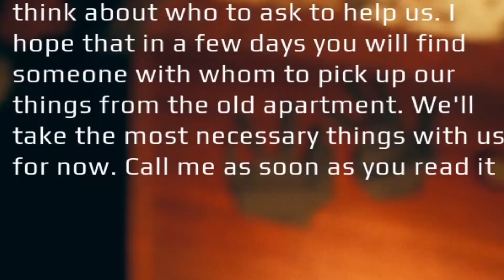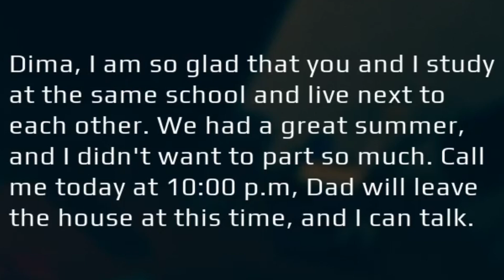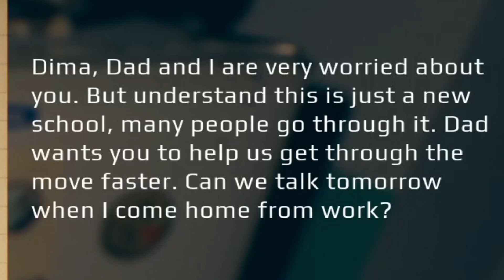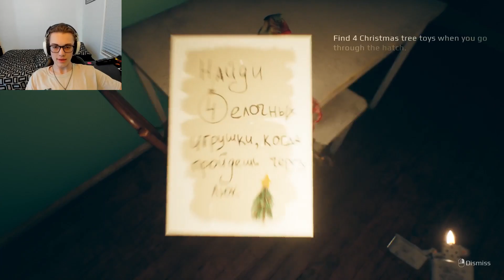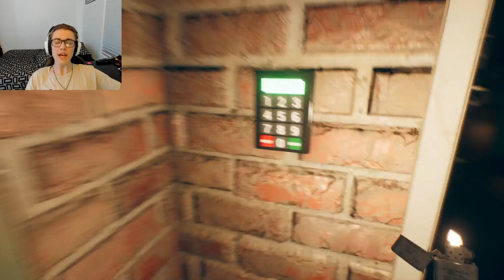The Elves are DIFFERENT This Year (September 7th)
Elves aren't always kind, they aren't always cute, they even aren't always Santa's little helper! Some like you watch your life turn to shambles, and the enjoy EVERY bit of it! Now I hope you don't have to punt any elf toys as they try and harm you, just as much as I hope you enjoyed this video!

Thank you all very much for watching the video I highly appreciate it! I hope you enjoyed and continue to enjoy what I post. I hope you have a wonderful rest of your day and remember to keep your crosshair aiming for your goals!